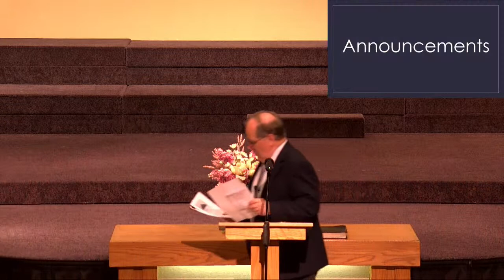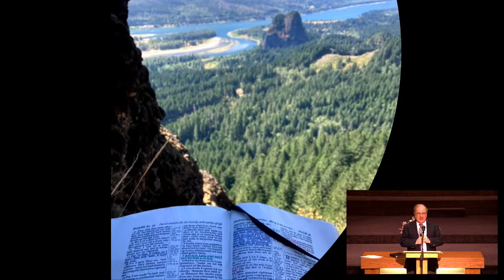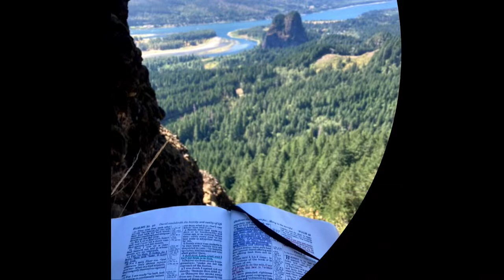Wed Evening Service, How Do We Fulfill, pt. 2, May 10, 2023